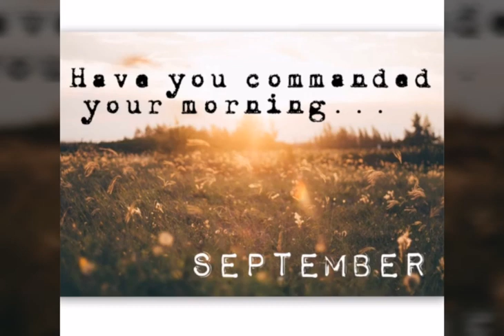September 10...You are significant..... Daily devotions & prayer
No longer do I call you servants, for the servant does not know what his master is doing; but I have called you friends, for all that I have heard from my Father I have made known to you.  You did not choose me, but I chose you and appointed you that you should go and bear fruit and that your fruit should abide, so that whatever you ask the Father in my name, he may give it to you.